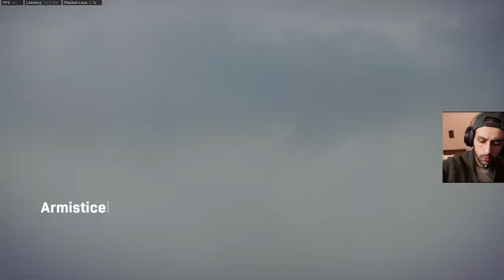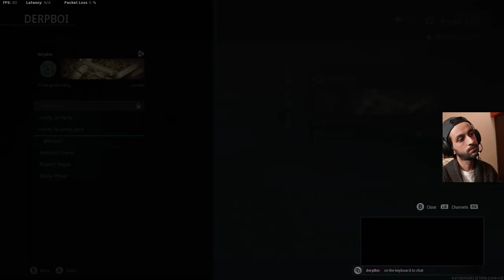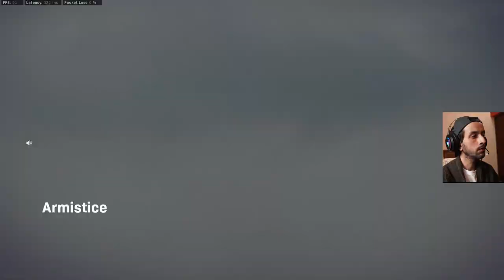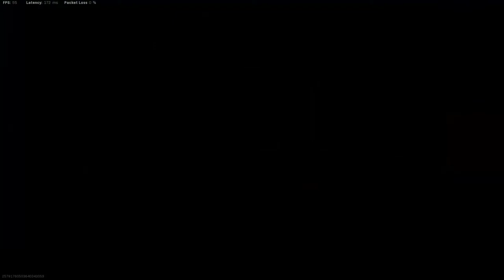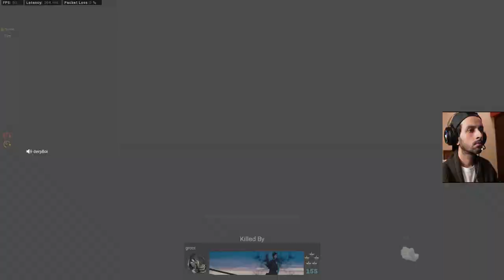Call of Duty Warzone PAKISTAN!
Warzone! HAVING FUN